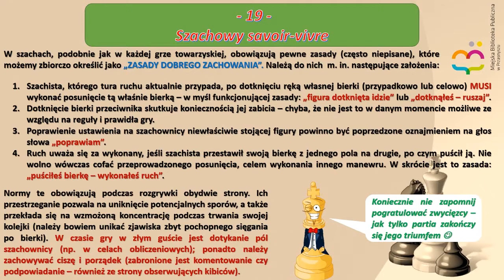Szachy od podstaw #24